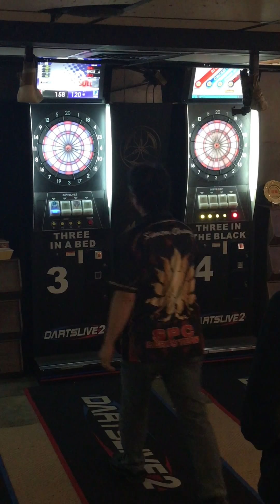2017/10/10 球聖 vs ESPN T2聯賽 #6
張明雄 VS 徐立航
701-CRI-701